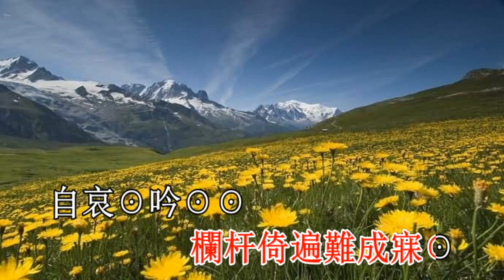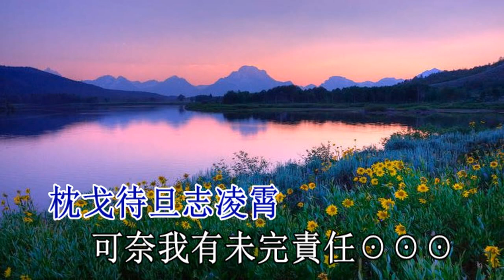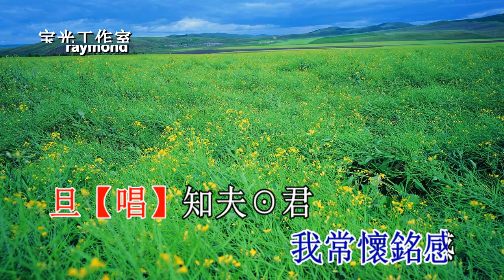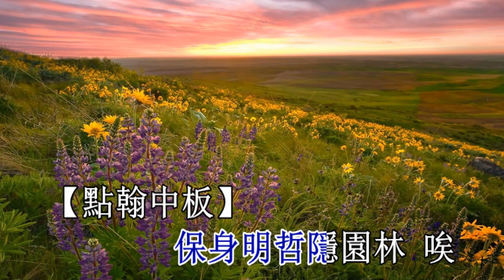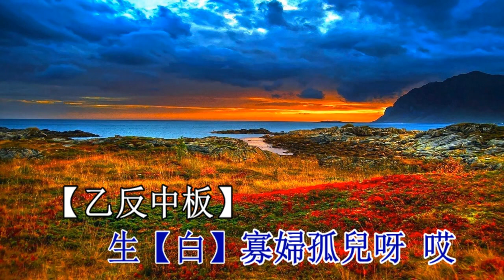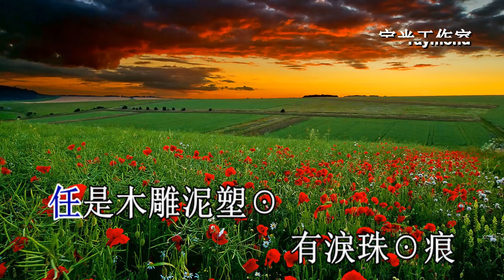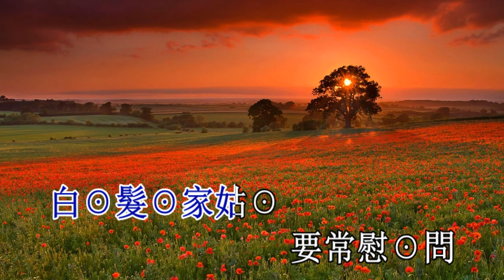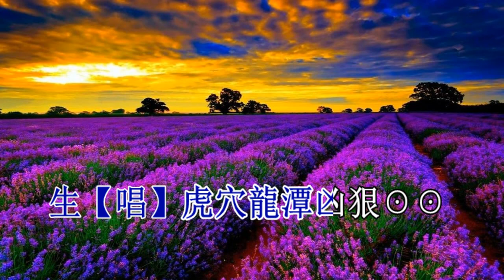鉄血黄花_羅秋鴻 徐艷紅 演唱